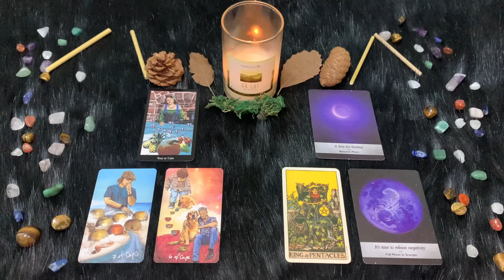Scorpione ♏️ Giovedì 28 Marzo 🔮 Oroscopo di Paolo Fox - Luna protagonista, ma un po’ sgarrupata